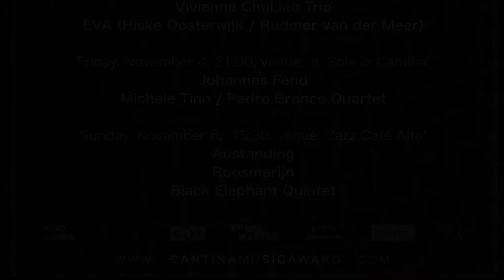Cantina music award semi finals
30 Oktober 2016 Groningen Le petit theatre
Antisia Machneva Quartet
Vivienne ChuLiao Trio
Eva - Hiske Oosterwijk en Rudmer van der Meer